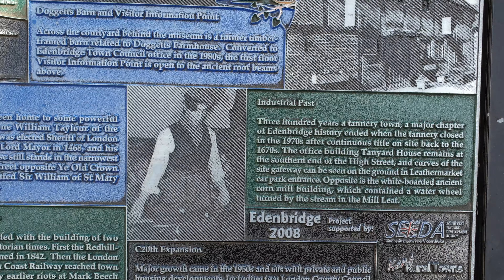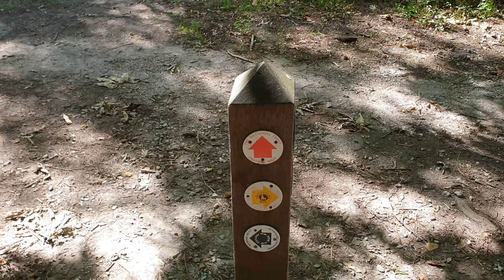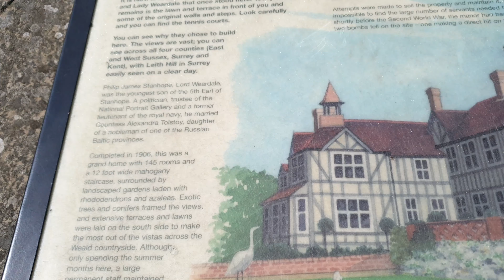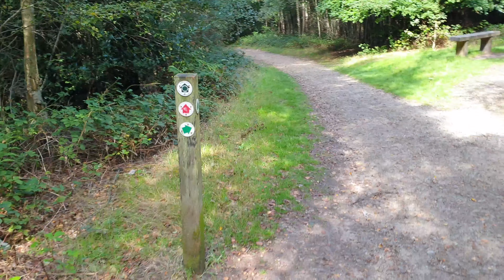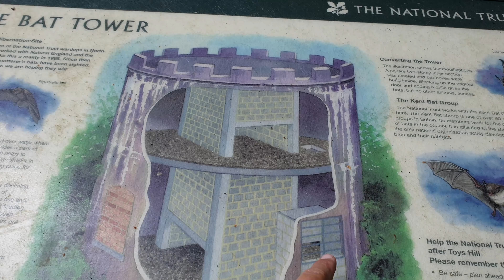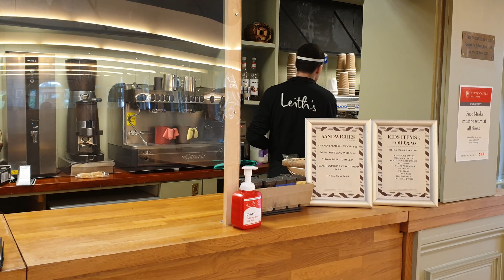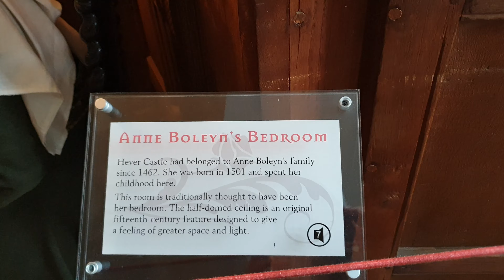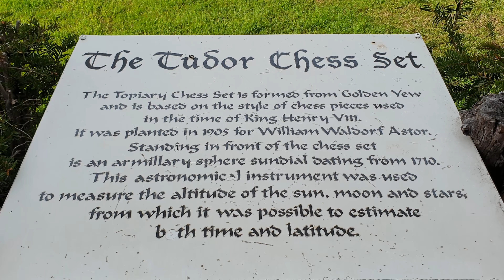The Dice Game Episode 5: Searching For That Tower.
After missing last week, due to me being in Salisbury, we are now back on our journey and on our way to Edenbridge.
I must say before you watch that I didn't take the gimbal and there are some parts that I think my finger is too close to the microphone (result is that the sound issues in some parts).
So let's get on our way with episode 5 Searching For That Tower, I hope you enjoy it.

Inspired by The Diceman with Russ & Shaun (TV show from 97-02).